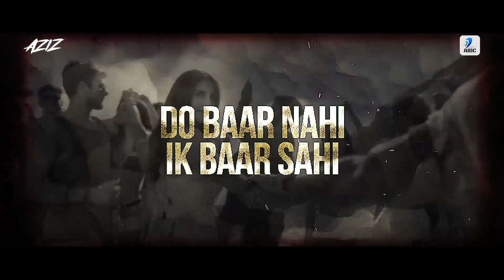Ghungroo (Remix) | DJ Aziz | WAR | Hrithik Roshan, Vaani Kapoor | Arijit Singh | Shilpa Rao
Ghungroo (Remix) | DJ Azizg | WAR | Hrithik Roshan, Vaani Kapoor | Arijit Singh | Shilpa Rao

Song: Ghungroo (Remix)
Remix By: DJ Aziz
Release By: AIDC

*Support Artist* -
► DJ Aziz

*Track Used* -

*Song Credits* -
Song: Ghungroo
Singers: Arijit Singh, Shilpa Rao
Lyrics: Kumaar
Recording Studio: Vishal and Shekhar Studio, Voices Recorded by: Abhay Rumde (Purple Haze Studio)
Mixed By: Vijay Dayal (YRF Studios)
Mastered By: Donal Whelan (Mastering World, Wales - UK)

Additional Music Credits:
Song Programming: Abhijit Nalani

Choreography: Bosco - Caesar, Tushar Kalia